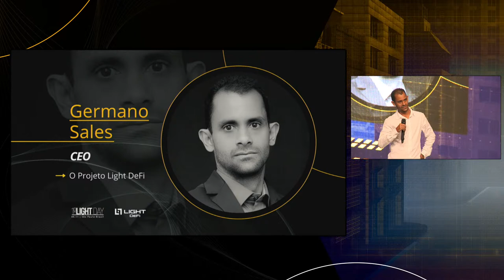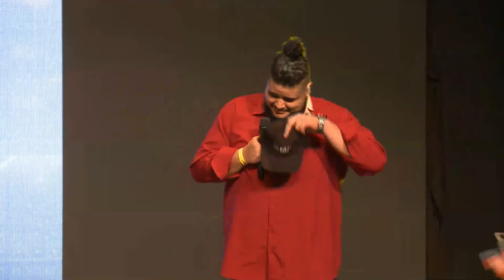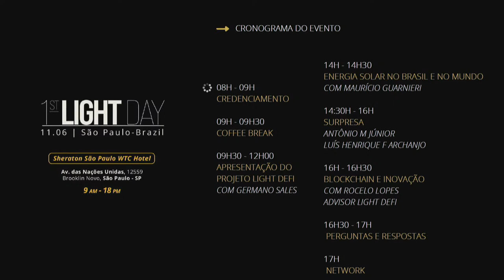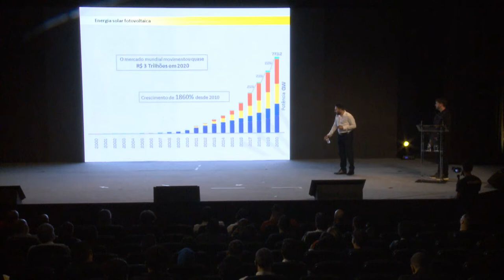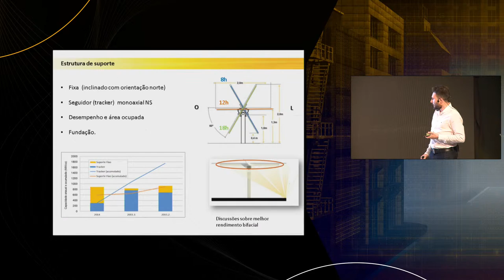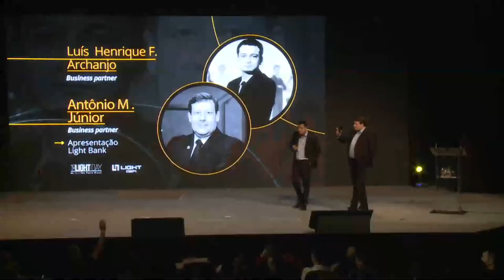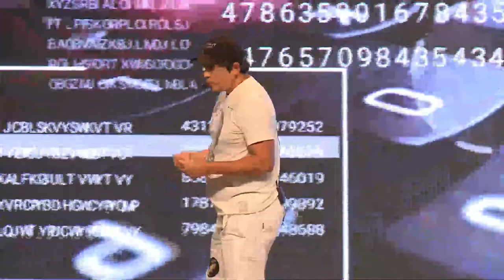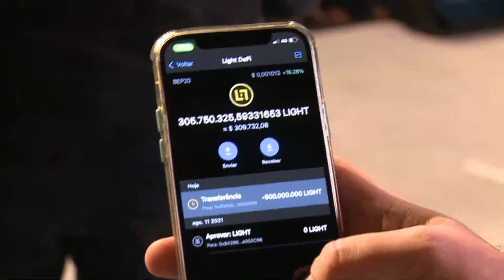LIGHT Day - Português